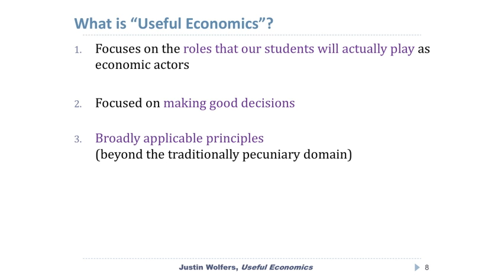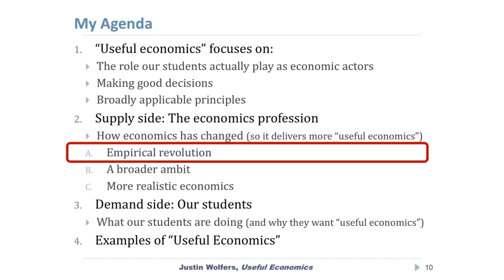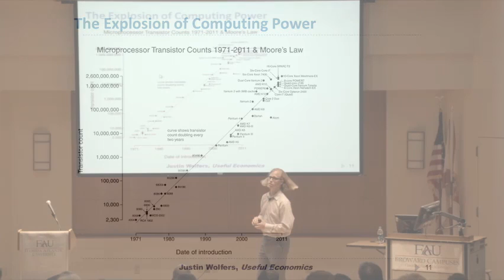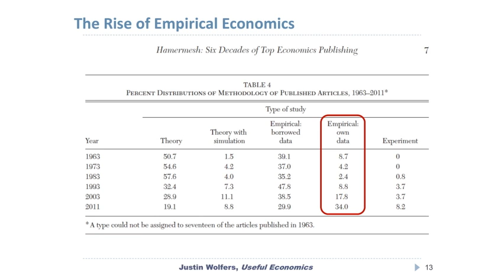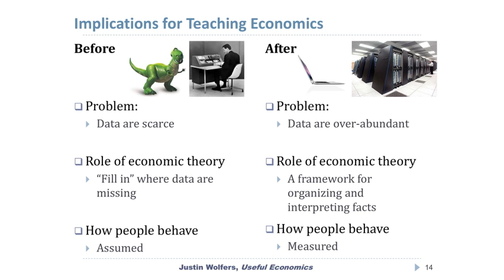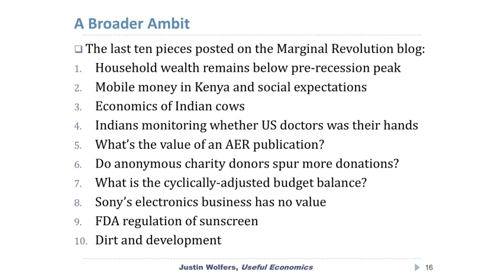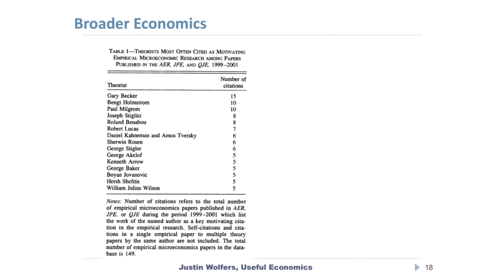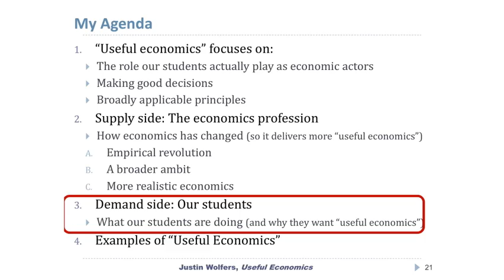Justin Wolfers, Teaching Useful Economics, Part 1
"Teaching Useful Economics," is about demonstrating to our students that they can mobilize the key principles that animate economic reasoning to make better decisions in their personal and professional lives.